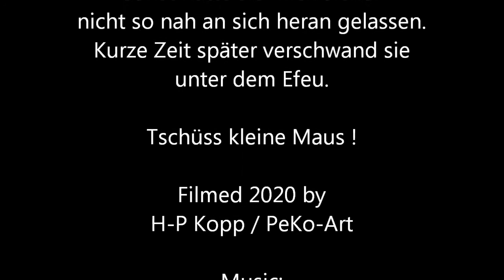Die kleine Maus in unserem Garten - Tiny mouse in our garden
Gestern in unserem Garten:

Die kleine Maus schien leider nicht mehr ganz fit gewesen zu sein,

sonst hätte sie mich sicher nicht so nah an sich herangelassen.
Nach ein paar Minuten verschwand sie unter dem Efeu.